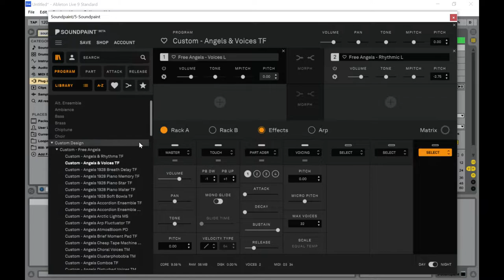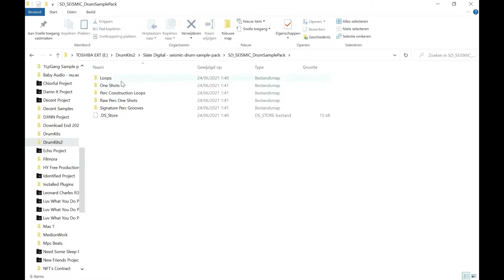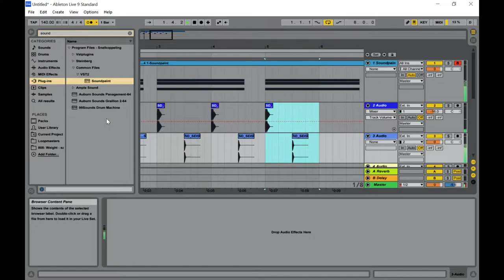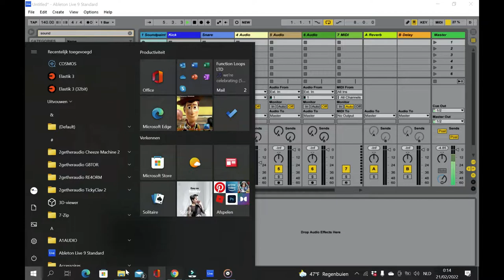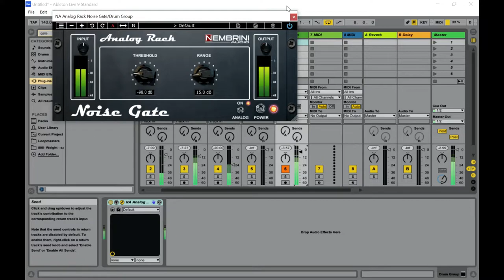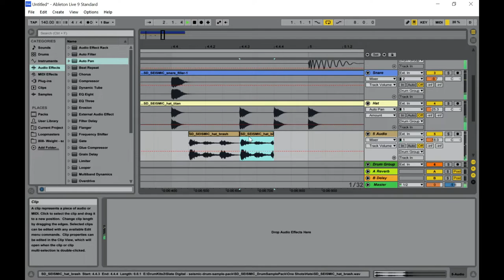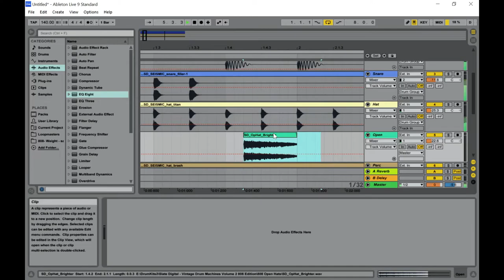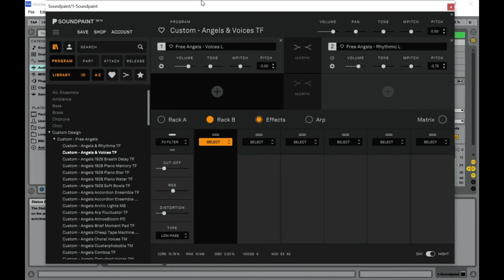Using Soundpaint FREE VST Instrument by ( 8DIO) in Ableton